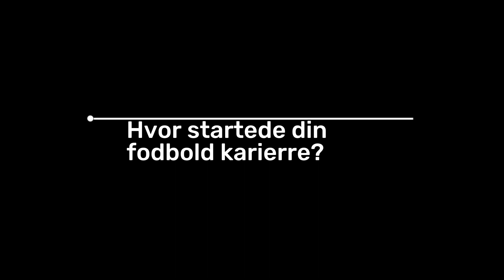Interview med Daniel Haarbo